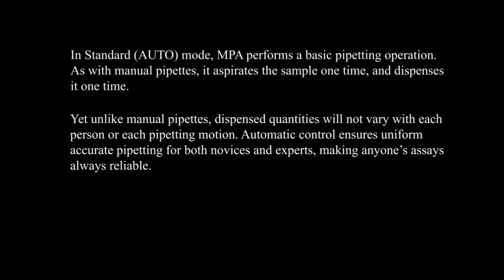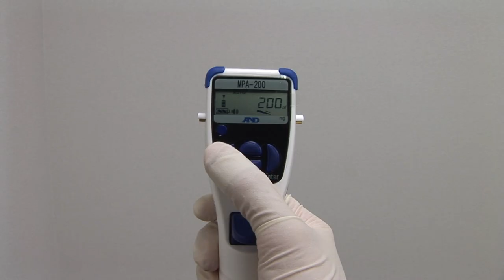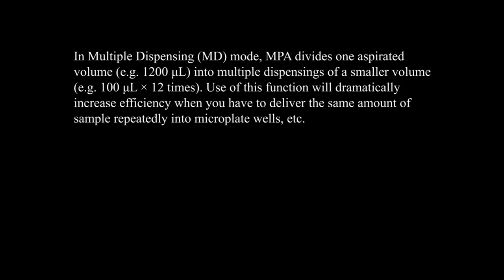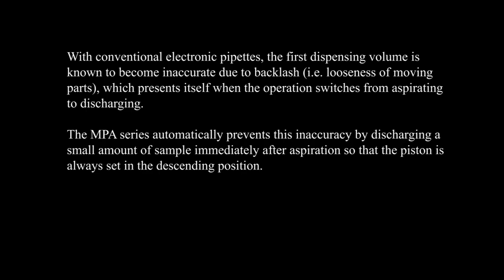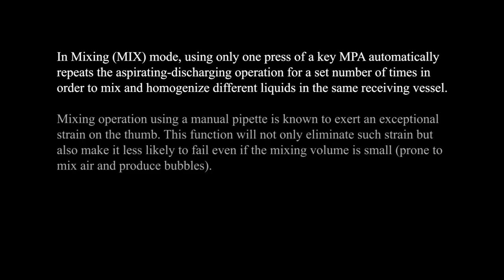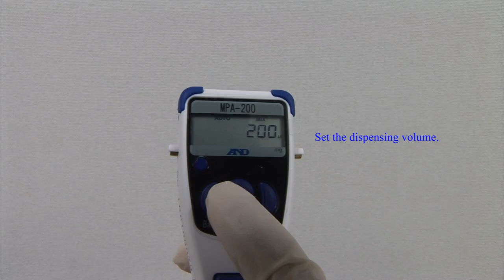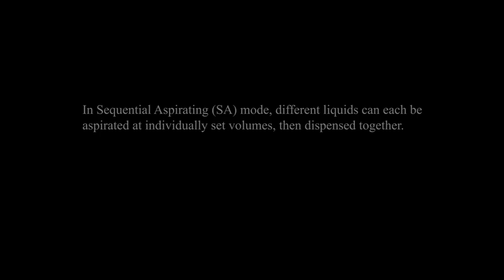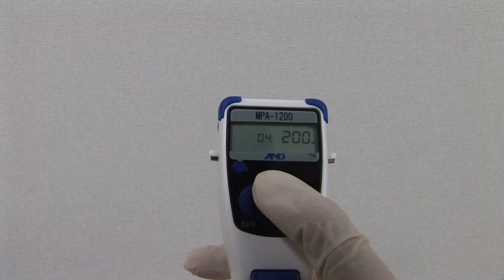A&D MPA Pipette - Full version: All functions | Single Channel Electronic Pipettes from A&D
MPA Series | A&D's Single Channel Electronic Pipettes

Standard use and set up of the A&D MPA Series of Pipettes.

- Features of the MPA Series
Accuracy/repeatability not dependent on human factors
Stress-minimized, pain-free operation using the forefinger
Easy calibration (adjustment) with the User CAL function*1*2
Calibration and display by either volume (µL/mL) or weight (mg)*1
Accurate pipetting possible with other manufacturers' tips
Dedicated glass tips and silicon adapters available
Multiple dispensing (MD) mode with automatic initial volume correction (pre-dispensing)
Mixing (MIX) mode for homogenizing solutions
Reverse operation for accurately dispensing viscous samples
Increased resistance to drop impacts with padding on the head*1
Aspirating and dispensing speeds adjustable to 5 different levels each
Storage for up to 9 programs
High resistance to acid/organic solvents
Quickly detachable, autoclavable lower part (121 deg C, 2 atm, 20 minutes)
Adjustable tip ejector reach
Extended finger hook
Power supply by either a rechargeable battery or switching (100-240V) AC adapter
Multiple AC adapter plugs (A, BF, C, S)

*1 Patented
*2 For verification of dispensed volumes necessary for calibration, the AD-4212B-PT/ AD-4212A-PT/ FX-300iPT pipette accuracy testers (or BM series + BM-014) are useful tools